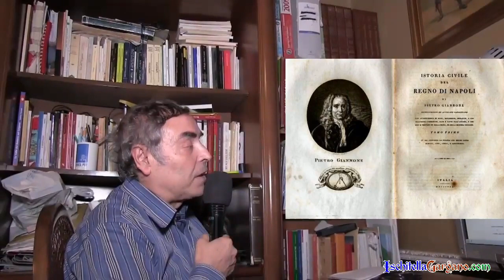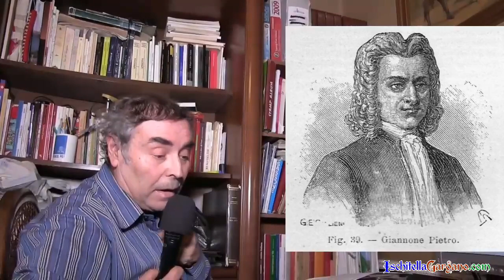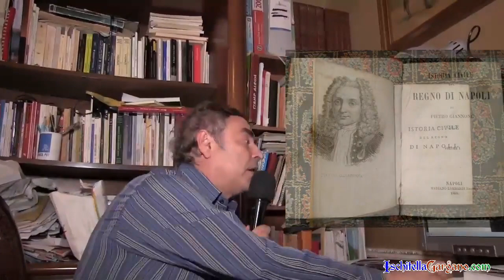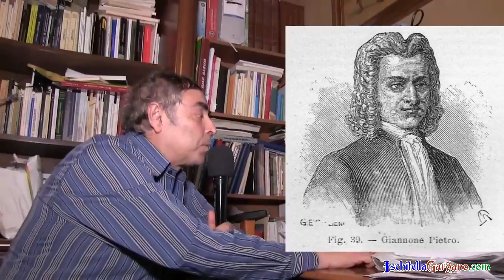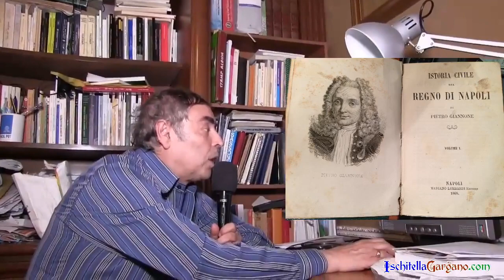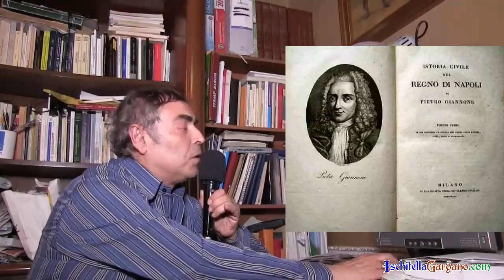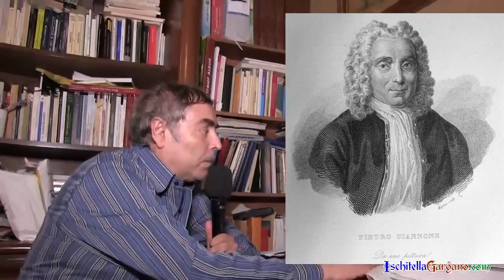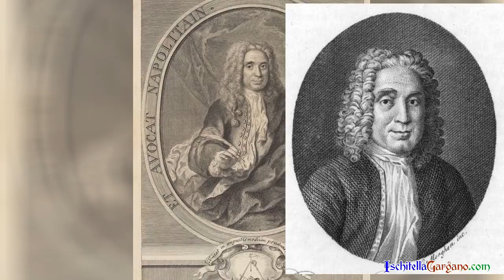Ischitella - Serata speciale Pietro Giannone, a 345 anni dalla nascita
🔵 Serata speciale Pietro Giannone, a 345 anni dalla nascita.
Ad intervenire il giornalista e storico Giuseppe Laganella, che illustrerà aneddoti e nuove scoperte sul giureconsulto nativo di Ischitella.